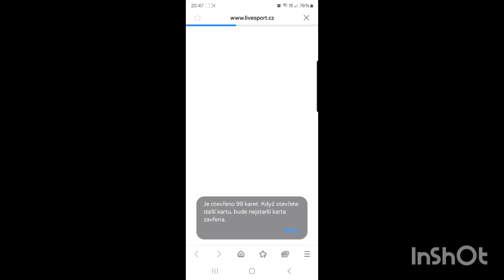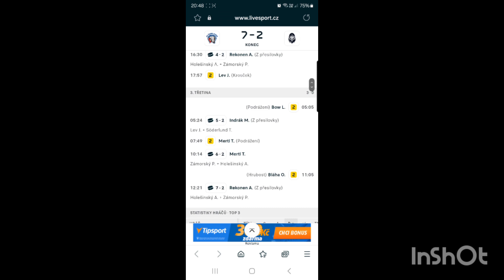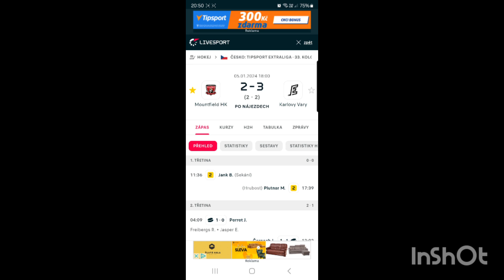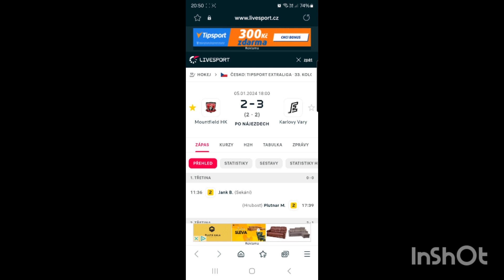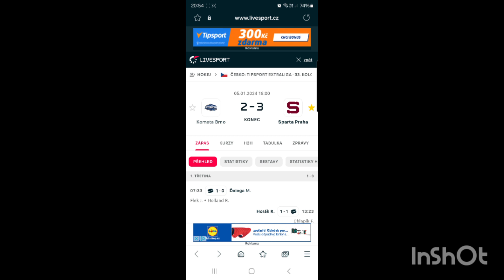Výsledky 33.kola Tipsport extraliga hokej.